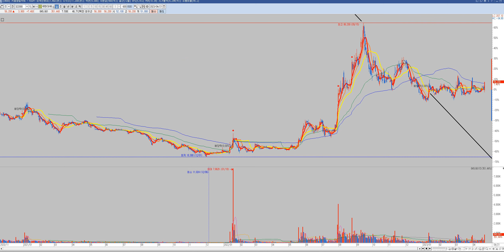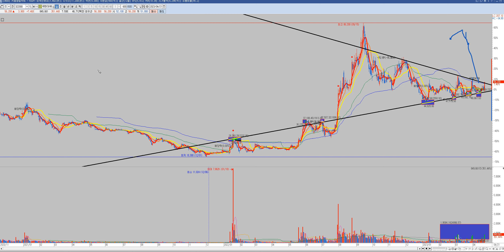ㅣHD 현대에너지ㅣ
1억 10억 100억 1000억 2천만원 1천만원 500만원 50억 동네부자 지역개미 동네개미 김작가TV
슈퍼K 김정환 개형 주식카페 미국주식 게임스탑 공매도 펀더멘탈 저평가 우량주 시가총액 배당수익률 평균거래량 해외주식 국내주식 상한가 인베스팅닷컴 키움증권 한국투자증권 네이버 동학개미 서학개미 비트코인 이더리움uniswap wrapped bitcoin GME facebook BTS YG SM uniswap wrapped bitcoin sv eos monero 박호두 화이자-제약회사 Share Share Share price Samsung Group  Samsung Electronic Samsung Tesla, Inc. Tesla vestment  Stock Pharmaceutical industry Hyundai Motor Company  KOSPI Security SK Hyni Celltrion Market Nvidia Stock market Korean Air Dividend    Commission Microsoft Kia Pfizer Pfizer Ltd  RISING Pfizer Pfizer Ltd  SEEGENE Gilead Sciences Delta Air Lines    Inovio Pharmaceuticals, Inc.    AstraZeneca    NYSE:NIO    Kakao Games    Il Yang Pharmaceutical Novavax NASDAQ:QQQ Square Erwin Schr철dinger Tesla, Inc. Shin Poong Pharm.Co.,Ltd.    Evolus  Tesla  Bukwang Pharm Co Ltd    SK C&C    Coca-Cola    Price?밻arnings ratio    Nasdaq Composite    Samsung Life Insurance    GC Pharma  Tesla, TeslaInvestmentStockPharmaceutical industryHyundai Motor CompanyKOSPISecuritySK HynixCelltrionMarketNvidiaStock marketKorean ir Dividend Commission Microsoft  Kia Pfizer Pfizer Ltd 쌍용차 디바이스이엔지 한전산업 세원셀론텍 율촌화학 뉴보텍 에프엔에스테크 이크레더블 고려신용정보 대림산업 대림건설 아스트라제네카 화이자관련주 응압병실관련주 계양전기 세방전지 인터지스 솔트웍스 제넨바이오 명문제약 키네마스터 동성제약 인터파크 지니뮤직 가온미디어 카페24 대한해운 바이넥스 삼화페인트 대웅제약 한온시스템 오텍 영진약품 테라셈 알티캐스트 에이프로젠kic 에이비엘바이오 유나이티드제약 필룩스 티앤엘 드림텍 세화아이엠씨 엔케이물산 바이오리더스 삼화전자 상상인인더스트리 SBI인베스트먼트 엠에스오토텍 서연탑메탈 덕성 진도 한국전자홀딩스 일동제약 제이티 에스트래픽 위메이드 대영포장 한송네오텍 주식하는법 주식기초 주식차트보는법 천영록 와우넷 주식투자 허영만 타짜 주식 체인지그라운드 julius chun 실전투자 소액의꿈
서연이화 미디어젠 한국전자인증 디지캡 gs건설 대우건설 녹십자랩셀 이노테라피 리노공업 롯데리츠 현대오토에버